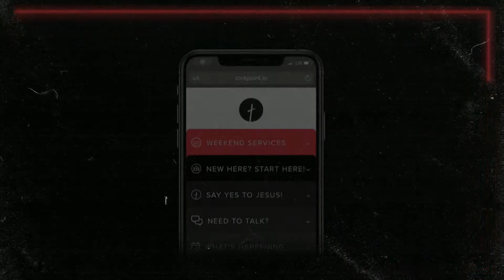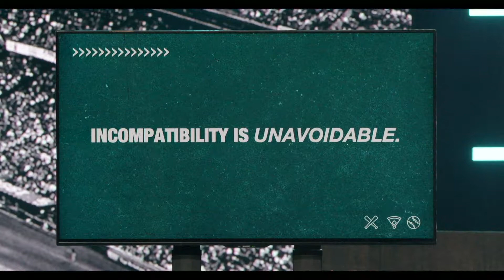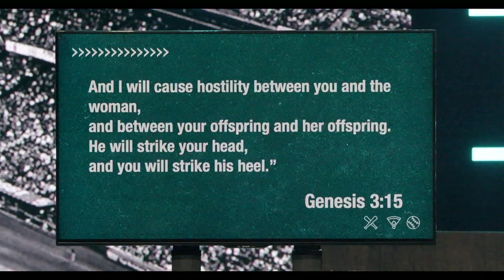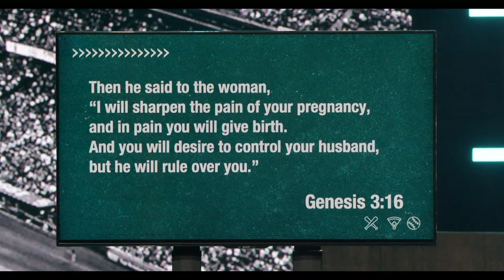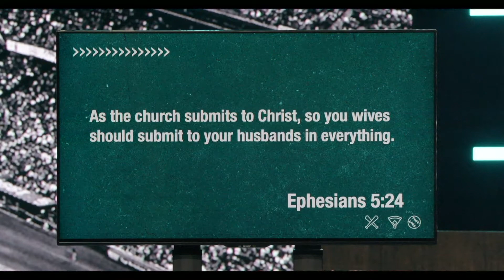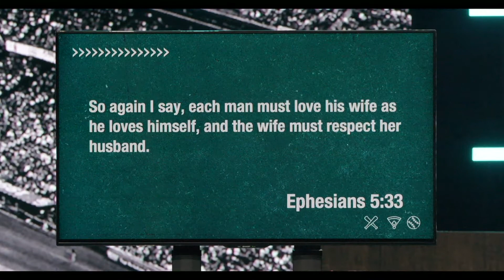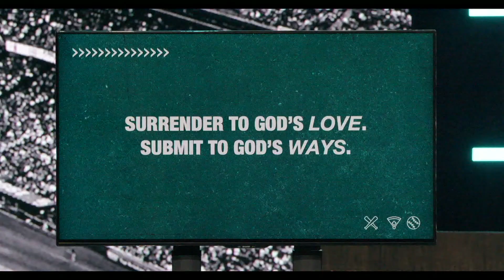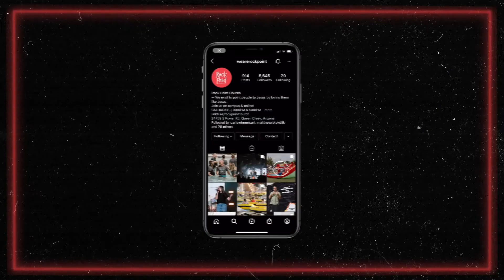Home-Field Advantage | Week 2 | Bill Bush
Incompatibility can make our home INOPERABLE or UNSTOPPABLE.